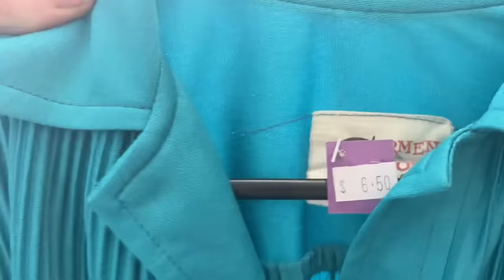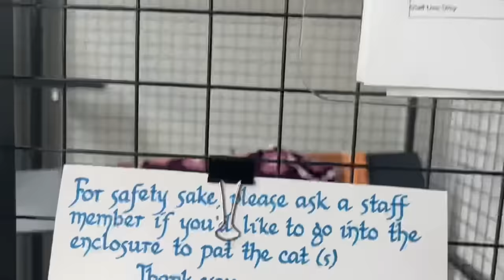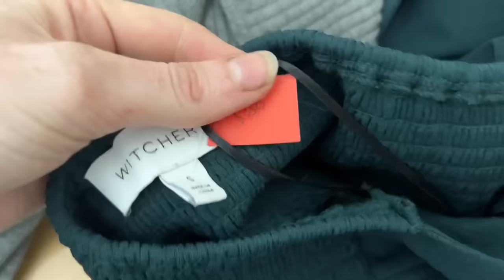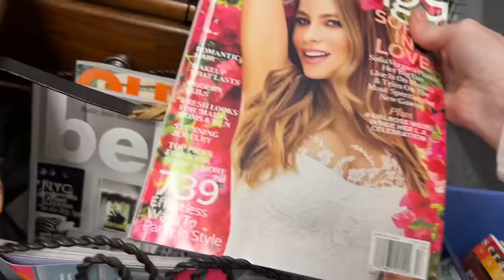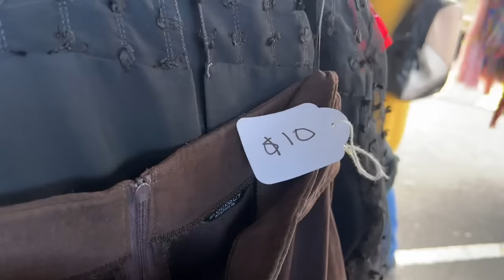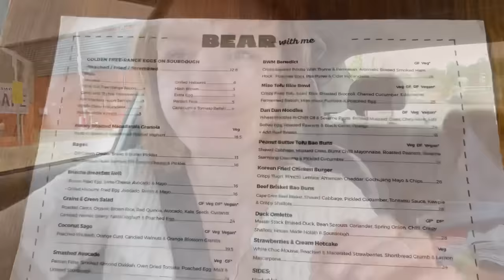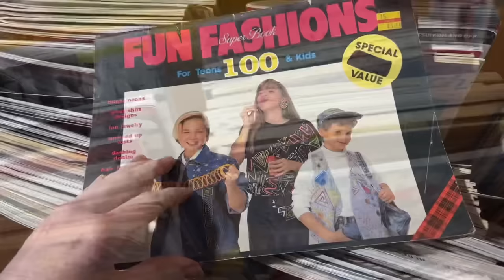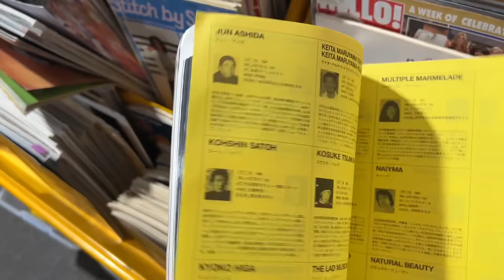I found a HUGE clothing flea market!!!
Thrift with me at as I find try to find a vintage Coach handbag and some incredible Y2K pieces!!! Today I stumbled across a HUGE clothing flea market!!! Day 12 of unboxing a thrifted parcel every day in November!!! I have no idea what's in these parcels, but I'll show you one parcel a day for 30 days, all the way until Thriftmas! (Spoiler alert, in todays parcel we have an AMAZING leather jacket that puts KHY by Kylie Jenner to shame!!!)